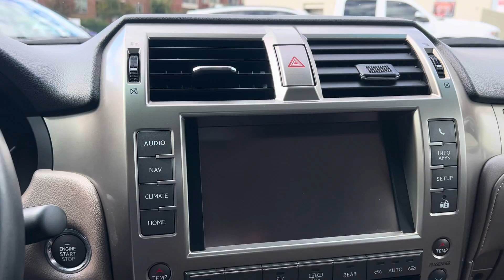2019 Lexus GX460